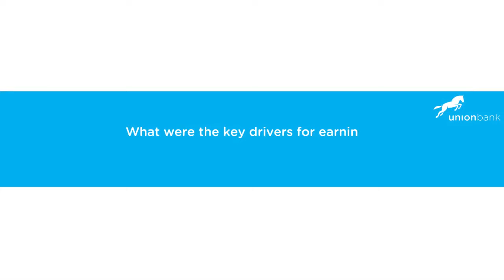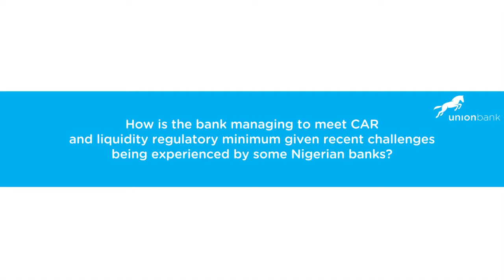Breaking Down the Numbers with Oyinkan Adewale Union Bank H1 Financial Report Analysis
Union Bank of Nigeria Plc., one of Nigeria’s long-standing and most respected financial institutions, announces its unaudited results for the half year ended 30th June 2016.